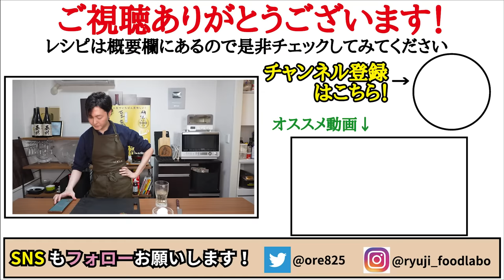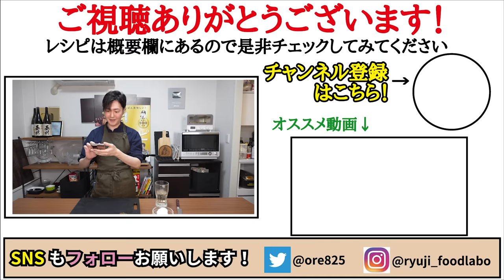旬のトマトは半熟卵と絡めるのが最高です。本当に美味しいトマトと卵の炒め方教えます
★今回のレシピはこちら↓
トマト...1個(150～170g)
卵...2個
塩...小さじ1／4とひとつまみ
味の素...3振りと2振り

卵二個に塩小さじ1/4、味の素3振り、水に小さじ2を混ぜ、油小さじ2で半熟に火を通し取り出す
ごま油大さじ1/2を熱し、トマト1個150g、塩1つまみ、砂糖1つまみ、味の素2振り、胡椒入れ炒め卵を入れ混ぜ完成

最新書籍！

フリーBGM
DOVA-SYNDROME